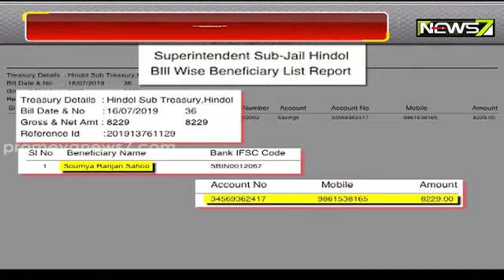ହିନ୍ଦୋଳ ଉପ-କାରାଗାରରେ ରାସନ୍ କିଣା ଦୁର୍ନୀତି; ନ୍ୟୁଜ7ରେ ପର୍ଦ୍ଦାଫାସ୍‌ ପରେ ତନାଘନା